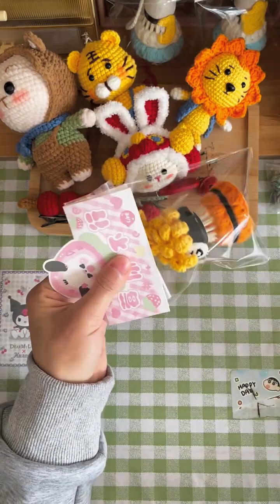线上摆摊第N天